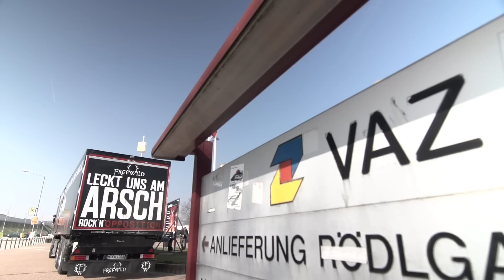Frei.Wild - Xtreme Tour 2016 - Tag 2 - St. Pölten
Am 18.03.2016 gastierten wir im VAZ St. Pölten [AT]:
Hier unsere visuellen Eindrücke nicht aus der ersten Reihe, sondern mittendrin dabei!